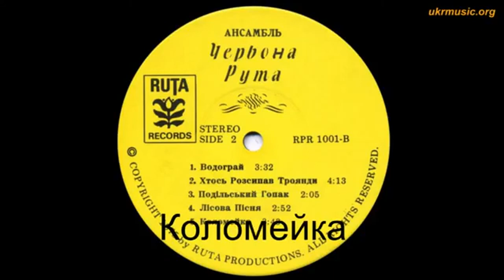1975 / Червона Рута (Chervona Ruta)- Чорні очка (Chorni ochka).2- Коломейка (Kolomejka) instrumental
1.Червона Рута - Чорні очка ( Chorni ochka)
2.Коломейка ( Kolomejka) ( інструментальна гудана ) 02/50. instrumental
Musical band «Червона Рута»( Chervona Ruta)
Чорні очка , як терен - нарідна співанка.